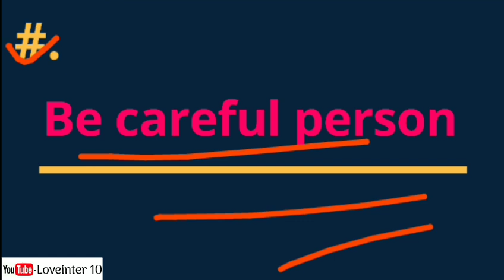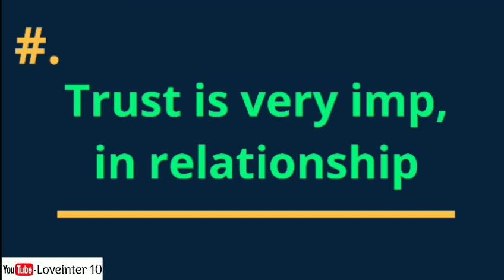ये 5 टिप्स अपना लो रिलेशनशिप कभी कमजोर नही होगा || Relationship Strong Kaise Kare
Hello friend

Is video me aapko bataya gaya hai ki ये 5 टिप्स अपना लो रिलेशनशिप कभी कमजोर नही होगा || Relationship Strong Kaise Kare ||

 Enjoy this beautiful video : Relationship Strong Kaise Kare ||

Sacche pyar ki nishani,
Sacche pyar ki pahchan,
Acche partner ki pahchan,

Thanks.